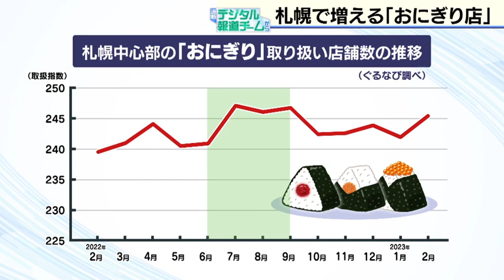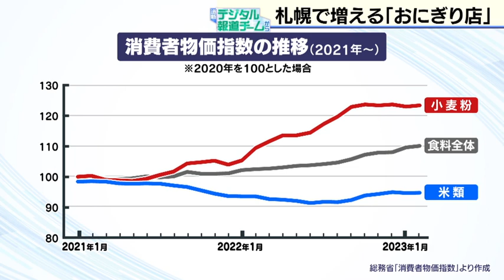札幌でおにぎり店が増えるわけ？ 道新デジタルチームから 人気おにぎり店の特徴も詳しく紹介！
道新高橋記者と中村アナウンサーが人気の訳をひも解きます。飲食店の情報サイトを運営する「ぐるなび」のデータをみてみますと、札幌の中心部では、おにぎりを取り扱う店が去年に入ってから増え、今もその状態をキープしているんです。このデータはおにぎり専門店だけでなく、おにぎりをメニューとして取り扱う居酒屋などの飲食店を含んではいるのですが、それでも、特に去年の夏ごろ、ぐんと増えています。このように、今、おにぎりに注目が集まるのには理由があるようなんです。